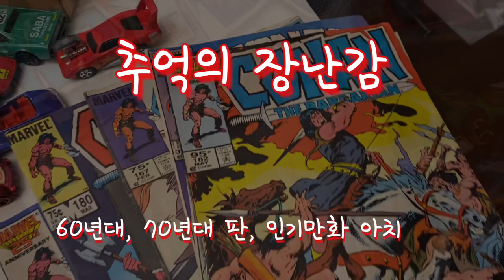오래된 핫휠을 만나면 반가워요. 아들과 중고샆으로 나들이 갔습니다. It's nice when you meet an old Hot Wheels. 2021년 11월 30일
아들이 어려서 가지고 놀던 장난감을 찾으로 중고품 샾을 간답니다.
저도 따라 나섰어요^^
아들은 마텔의 최신 제품도 구입하지만
역시 수십년된 추억의 핫휠에 더 끌리나봅니다^^
같이 중고품 샾을 헤메며 즐기고, 저녁도 먹고...
늦 가을 비가 부슬부슬 오갔어도 상관없이 즐거운 시간을 보냈습니다.